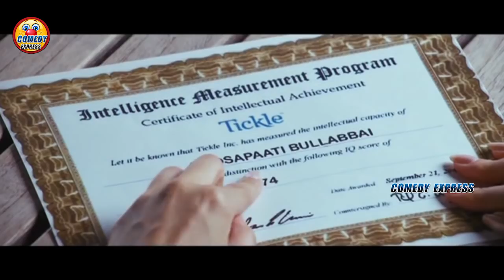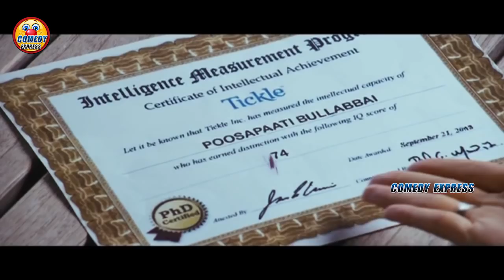Sumanth Funny Comedy Scenes 5 | Pinky| Emo Gurram Egara vachu Telugu Movie | Comedy Express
Sumanth Funny Comedy Scenes 5 Emo Gurram Egara vachu Telugu Movie . Starring Sumanth, Pinky Sawika Chaiyadech. Directed by Chandra Siddhartha. Produced by Poodota Sudheer Kumar. Music composed by M. M. Keeravani

MOVIES

ENTERTAINMENT

NEWS

WEBSITES